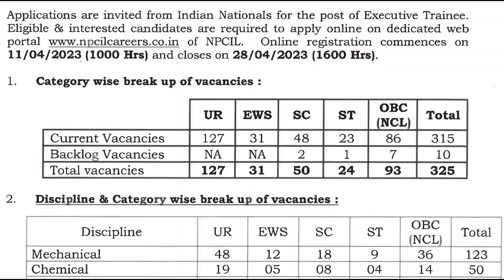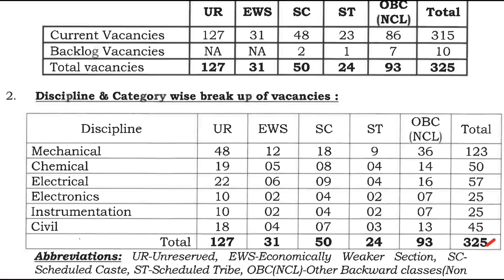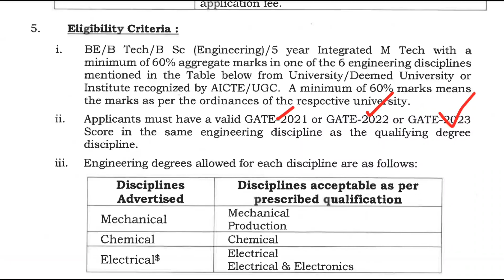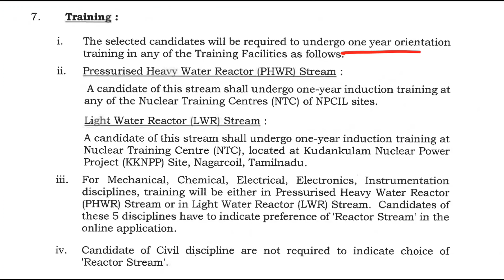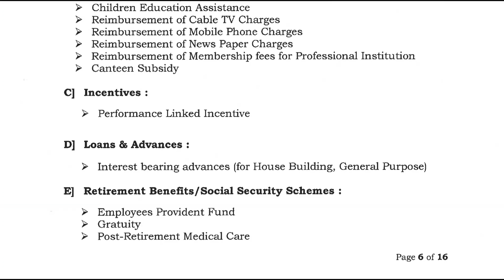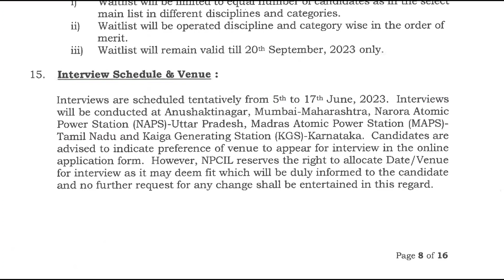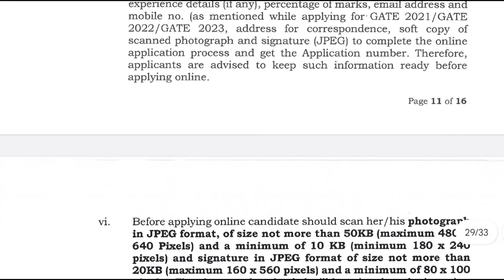పరీక్ష లేకుండా కరెంట్ ఆఫీసుల్లో పర్మినెంట్ జాబ్స్ || Latest Jobs In Telugu || NPCIL Recruitment 2023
👉 కోర్టు Exams GK, English PDF మెటీరియల్స్, కోర్టు జాబ్స్ 20K+ Bits Test సిరీస్ Full కోర్సు👇